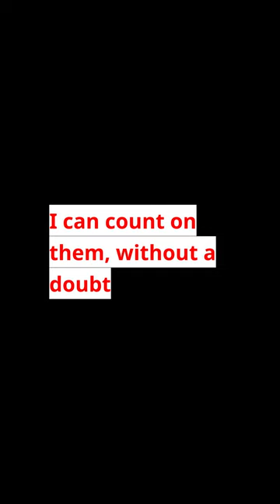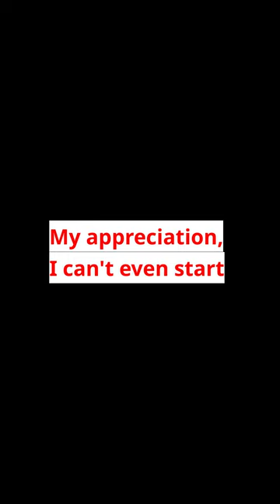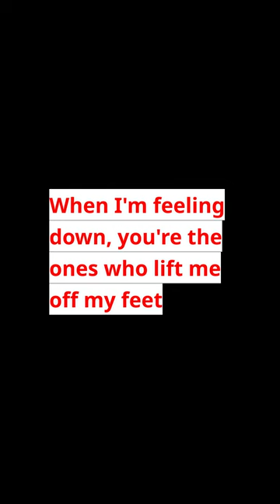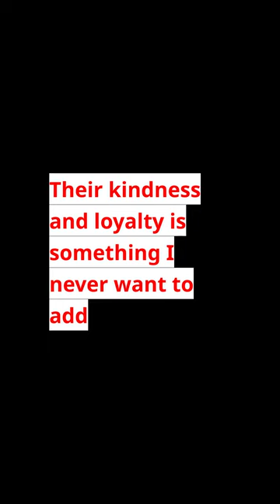Big Y Family By MusicMan 1012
this goes to all my Friends at Big Y